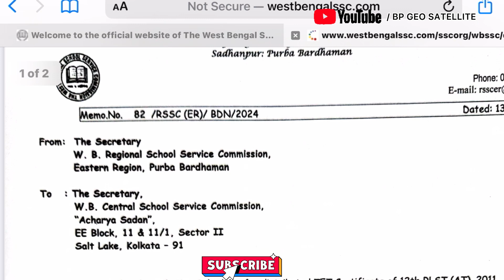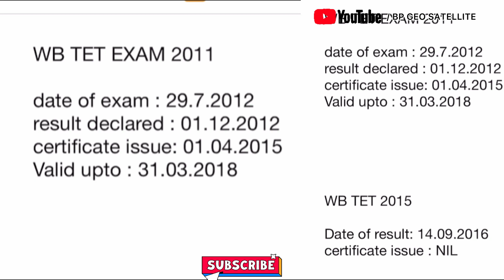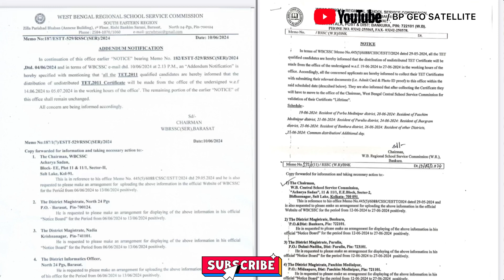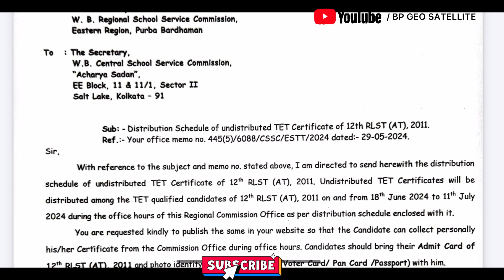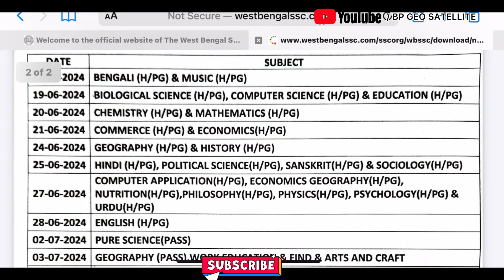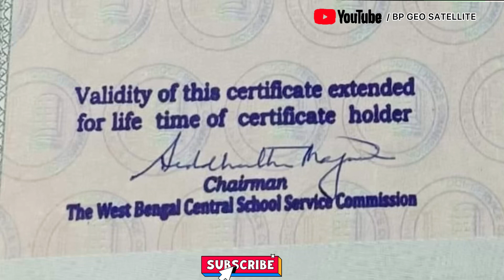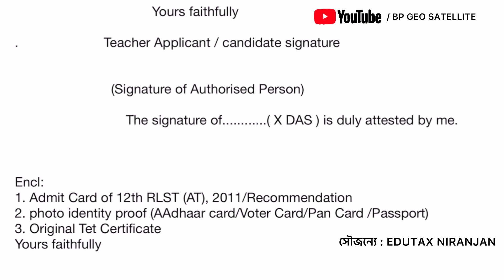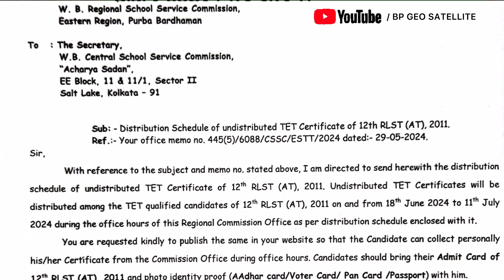TET CERTIFICATE নিয়ে সব প্রশ্নের উত্তর এক ভিডিওতেই l wbssc upper primary news today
TET CERTIFICATE নিয়ে A to Z প্রশ্নের উত্তর একটি ভিডিওতেই ll @bpgeosatellite

UPPER PRIMARY TET CERTIFICATE ll WBSSC NOTICE ll

slstnews slstexam
primarytet
slst notification kobe
slst slstnews slst new

slst 2022
wbssc exam
wbslst new notification
ssc court case
ssc upper primary recruitment news update
ssc slst latest news today
partha chatterjee scam

slst books
slst geography materials
slst geography
slst geography books

wb ssc syllabus
wb slst syllabus
wb slst geography syllabus
slst geography syllabus
ssc PT syllabus
wbssc geography books
slst geography suggested books

wbssc chairman live video

slst geography group in what's app(we are geo satellite)

Upper primary counseling process
Upper primary counselling
Upper primary waiting listed candidates list
Wb upper primary counseling news today

NOTE: Recently These News Are Collected
From Main Stream Social Media & News Papers,So " BP GEO SATELLITE " YouTube Channel And its Owner Are Not Responsible For The View expressed. All the information in videos Kindly verify again.  Thanks.

Wbssc tet certificateWbssc tet certificate lifetime free downloadUpper primary tet certificate downloadLifetime tet certifificate Wb ssc tet certificate 2012 downloadWbssc slst new notificationLifetime tet certificate news todaytet certificate validitywbssc tet newschanchal exclusivetet scam